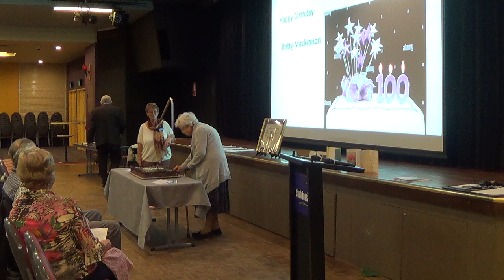Happy Birthday Cake, #1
Betty Mckinnon's 100th Birthday Cake at Probus, May 2022